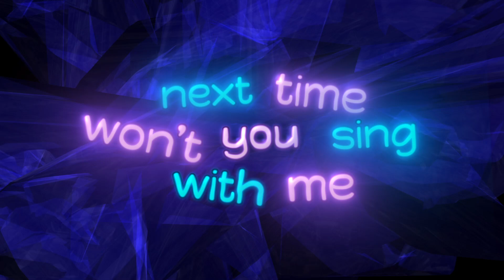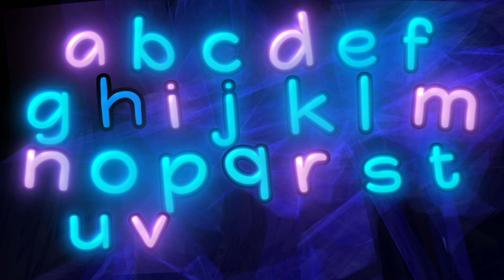ABC Song for Kids | abcd | nursaryrhymes | Learn Alphabet Song with NummiTV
Join us at @Nummi_TV  for a fun and educational ABC song! Perfect for kids, toddlers, and preschoolers, this catchy and colorful alphabet song will help your little ones learn the letters from A to Z. Sing along, dance, and enjoy this exciting journey through the alphabet with us!